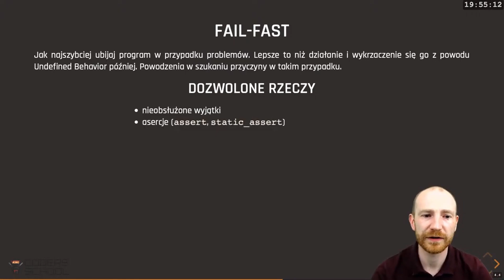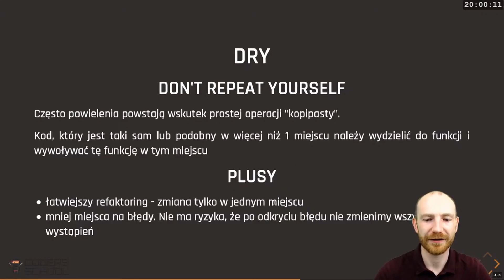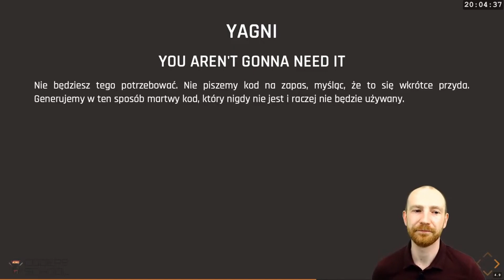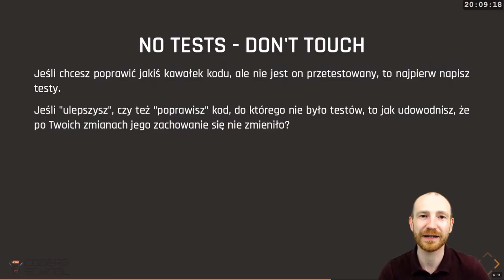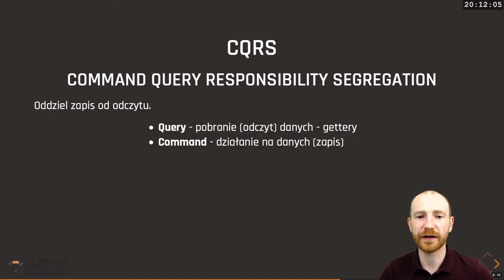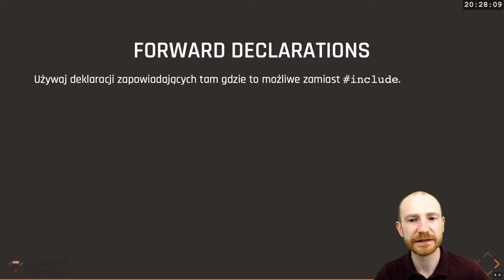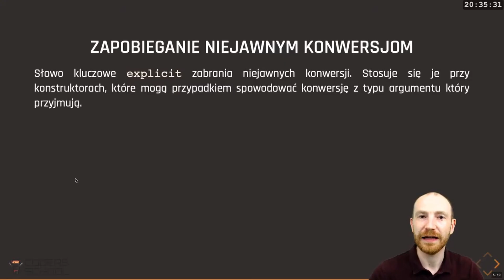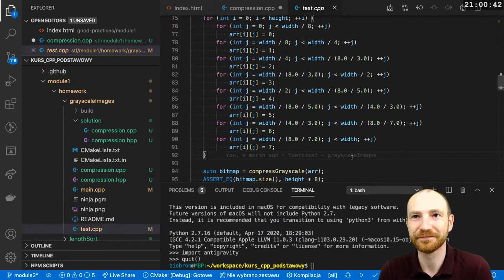Dobre praktyki: Zasady programistyczne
Zasady programistyczne określają nam, w jaki sposób pisać kod który jest czytelny i łatwy w rozwijaniu. Znajomość tych zasad to kolejny krok w stronę zostania profesjonalnym programistą, zaraz po nauczeniu się samego języka, w którym programujemy.

Film ten jest skrótem jednej z lekcji pierwszej edycji kursu C++

Spis treści:
00:00 Wstęp
00:15 Fail-fast
00:47 Zasada skauta
01:20 DRY
01:53 DRTW
02:37 KISS
03:11 YAGNI
03:58 RTFM
04:16 No tests - don't touch
04:55 CQRS
05:13 Zasada 90-90
06:16 Własne typy
06:39 Forward declarations
08:01 Niejawne konwersje